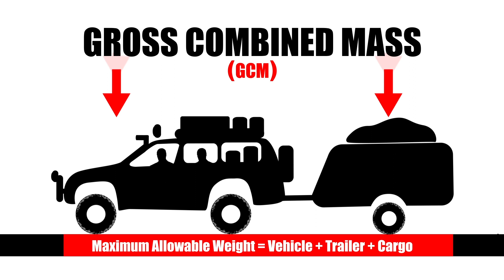Pedders Techstop episode 6 - Gross Vehicle Mass vs Gross Combined Mass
Pedders explains the difference between Gross Vehicle Mass (GVM) and Gross Combined Mass (GCM) in this easy to understand animation

Our series of Pedders Techstop animations explain the meaning behind many of the terms and acronyms used in the automotive industry today.